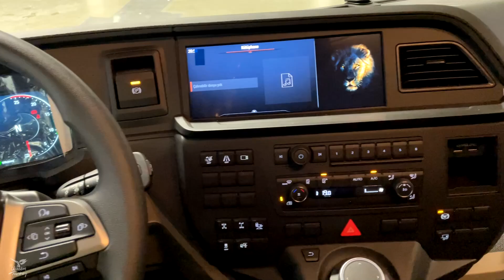Man TGX 33.640 6x4 Optiview | TR'de Tek ! | Kısa İnceleme Videosu | HD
- Türkiye'deki ürün gamını gün geçtikçe genişleten MAN yeni TGX serisinin en güçlü motorlu çekicisi TGX 640'ı ülkemize özel siparişle getirdi ve bu özel aracı sizler için inceledik.Man Türkiye katkıları ile hazırlanan videomuz sizlerle.

İyi Seyirler

* Katkılarından dolayı Abdullah Kavrak'a teşekkür ederiz.

Ulaşım Turkey©
2022

00:00 Başlangıç
00:32 İntro
01:32 Özellikler
04:20 Optiview
05:44 İç Kısım
09:26 Bitiş